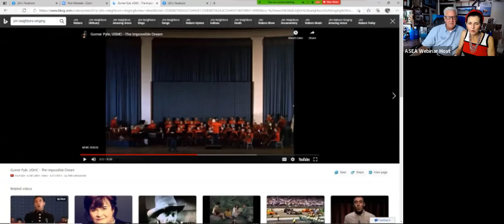Asea 5 RNs Davis Castillo Stewart and Truax 052821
Asea 5 Interview with Cathy Davis, RN, Nelda Castillo RN, Doria Stewart RN, Suzanne Truax RN